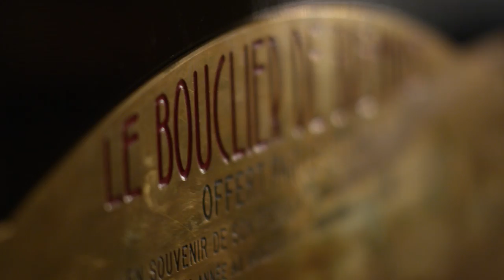Rendez-vous le 24 septembre pour la 15e édition de la Nuit du Rugby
►La 15e édition de la Nuit du Rugby aura lieu le 24 septembre prochain à L'Olympia

Rendez-vous demain pour l'annonce des prix et de nommés ! 🏉🏆